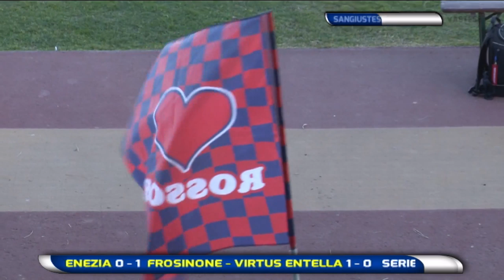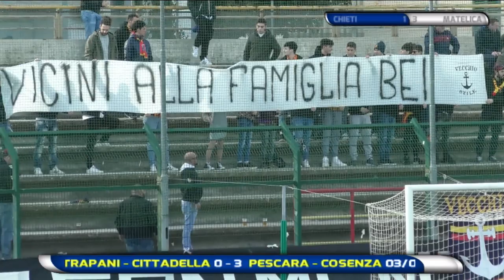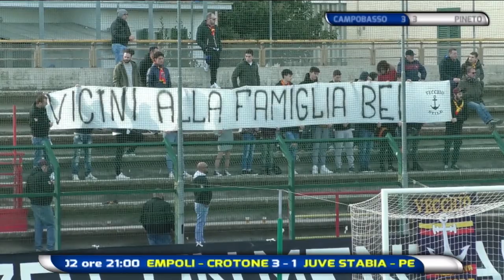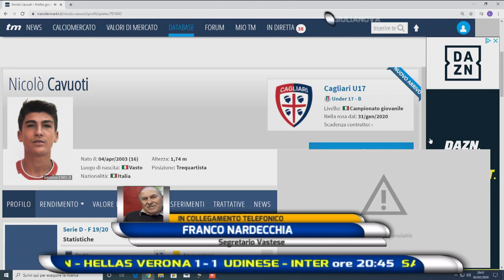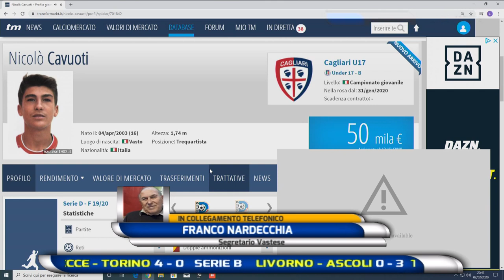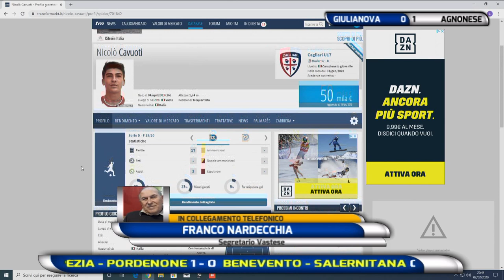Abruzzo del Pallone 23^ puntata del 2 febbraio 2020